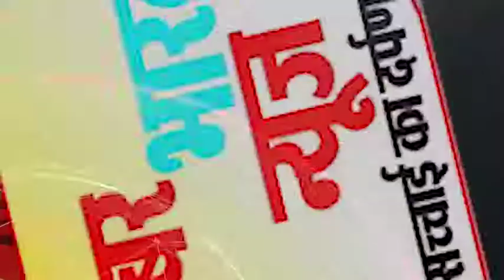लांजी / कोसमारा- मामूली बात को लेकर समाज से बहिष्कार..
धन्यवाद.